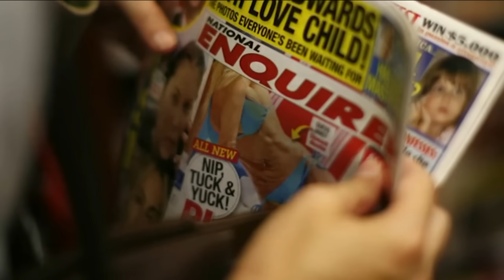Trump trial: Pecker says he was told Stormy Daniels story was 'true'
Anthony Carlo was in Lower Manhattan as testimony continued in the Trump hush money trial.